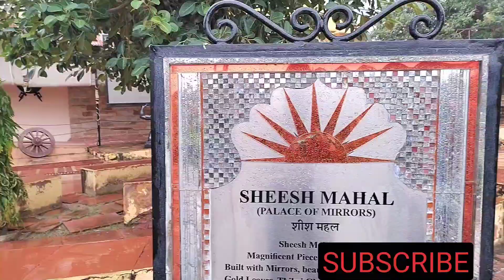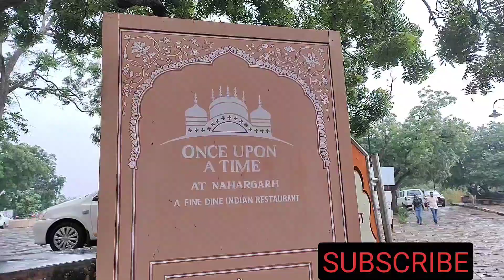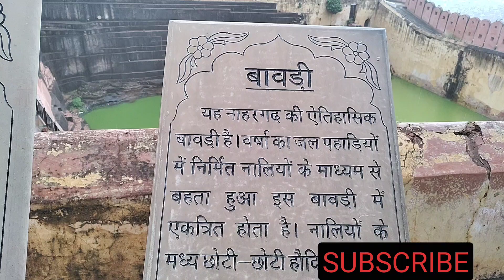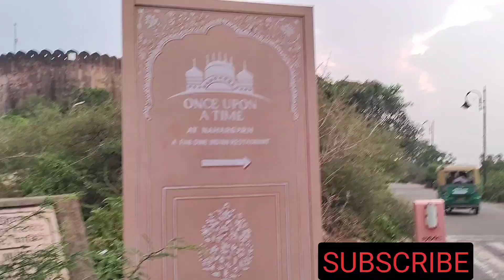Nahargarh Fort Jaipur नाहरगढ़ फोर्ट जयपुर राजस्थान | Nahargarh ka Kila | Nahargarh ka itihas#jaipur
Nahargarh Fort Jaipur नाहरगढ़ फोर्ट जयपुर राजस्थान | Nahargarh ka Kila | Nahargarh ka itihas#jaipur | Nahargarh Fort Jaipur History

vlogger piku official

Nahargarh kila jaipur history,
Nahargarh Fort Jaipur,
Nahargarh ka kila,
Nahargarh kila ka itihas,
Nahargarh kila in best places,
History with Tour Guide in Hindi,
pink city view,
jantar mantar,
city palace,
albert hall museum,
jaigrad kila jaipur,
hawa mahal,
jaipur history in hindi,jaigarh fort gold indira gandhi,jaigarh ka kila jaipur,jaigarh fort treasure,jaigarh fort jaipur guide,jaigarh fort